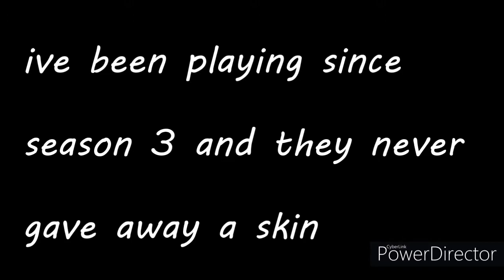THIS IS IT...........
My PC system specs:
CPU: Amd Ryzen 5 2400g
GPU: AMD RX 580 4GB
RAM: 16 GB DDR4-2666 SDRAM
MAIN SSD : 2.5in SATA WD 250GB SSD
SSD 2: M.2 NVME EDGE NEXT GEN SSD 120GB
HDD1: TOSHIBA 1TB HDD
HDD2: WD 1TB HDD
BACKUP HDD: SEAGATE 1TB HDD